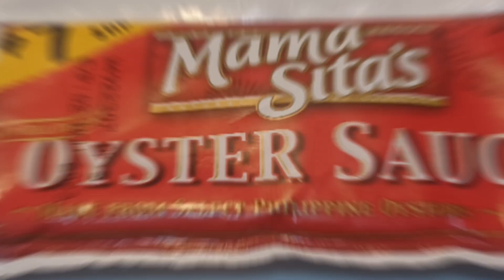how to cook DELICIOUS | Trevally Fish Escabeche (Talakitok)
how to cook DELICIOUS | Trevally Fish Escabeche (Talakitok Fish)

Escabeche- is the name for number of dishes in Spanish, Portugees, Filipino and Latin American cuisines, consisting of marinated fish, meat or vegetables...
Escabeche Fish- dish referring to both a dish of poached or fried fish that is marinated in an acidic mixture.